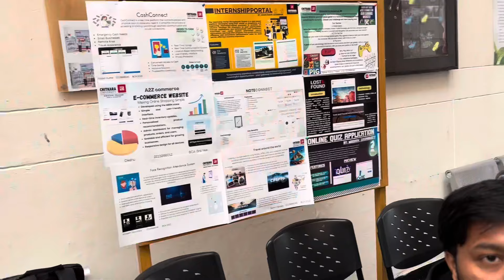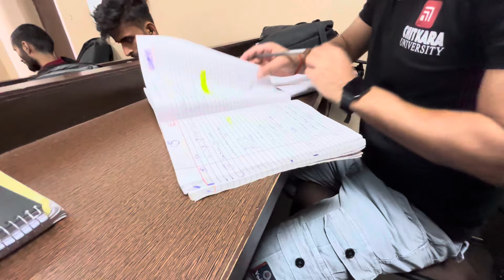Project Display in College 😮 | Preparing for Interviews 😊| Hostel vlog | Funny scene | Chitkara 🎓